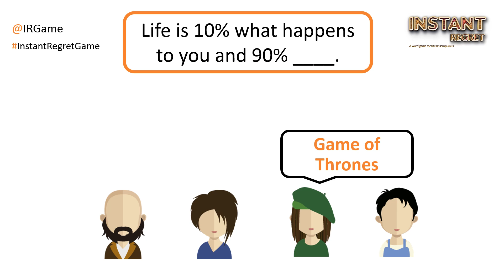Instant Regret - Life is 10% what happens to you...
Life is 10% what happens to you and 90% what you answer on InstantRegretGame.